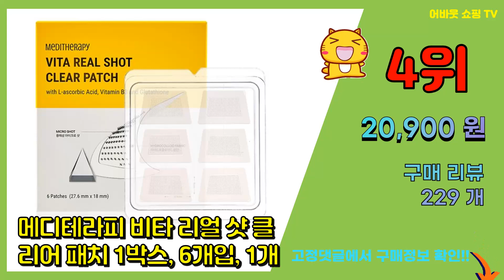메디테라피 추천 판매순위 Top10 || 가격 평점 후기 비교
❤️❤️❤️요즘 가장 많이팔린 메디테라피 추천❤️❤️❤️

[00:01]
10위. 메디테라피 링클핏 콜라겐 마스크팩 7p + 링클핏 니들 페이스롤러 세트, 1세트, 단품 [39,800원]

[00:06]
9위. # 정품  메디테라피 링클핏 탱글 아이패치 빅   [31,200원]

[00:11]
8위. 메디테라피 슈마지 레티놀 딥샷 패치 마이크로 니들 패치 1박스 (4개입), 4개입, 1개 [21,900원]

[00:16]
7위. 메디테라피 비타 리얼 샷 클리어 패치 비타패치, 6개입, 3개 [74,900원]

[00:21]
6위. #[본사정품] 메디테라피 슈마지 골드실 리프팅 크림 + EMS 디바이스, 1set, 50ml   [59,090원]

[00:26]
5위. #[정품] 메디테라피 슈마지 크림 마사지기 세트 (골드실 리프팅크림+EMS 디바이스), 1통   [59,100원]

[00:31]
4위. 메디테라피 비타 리얼 샷 클리어 패치 1박스, 6개입, 1개 [20,900원]

[00:36]
3위. 메디테라피 슈마지 골드실 리프팅 크림 EMS 마사지기 세트, 단품, 1개 [59,400원]

[00:41]
2위. 메디테라피 슈마지 골드실 리프팅 크림 디바이스 세트 [61,510원]

[00:46]
1위. Meditherapy 메디테라피 슈마지 골드실 리프팅 크림 디바이스 세트, 1개 [61,900원]